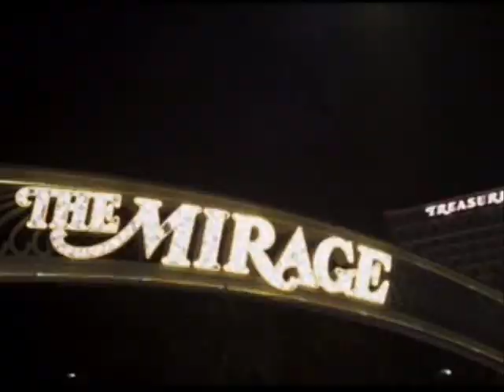La Chica de alado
Dirección: Luke Greenfield.
País: USA.
Año: 2004.
Duración: 100 min.
Género: Comedia romántica.
Interpretación: Emile Hirsch (Matthew Kidman), Elisha Cuthbert (Danielle), Timothy Olyphant (Kelly), James Remar (Hugo Posh), Chris Marquette (Eli), Paul Dano (Klitz), Timothy Bottoms (Sr. Kidman), Donna Bullock (Sra. Kidman), Jacob Young (Hunter), Brian Kolodziej (Derek), Brandon Irons (Troy).
Guión: Stuart Blumberg, David T. Wagner y Brent Goldberg; basado en un argumento de David T. Wagner y Brent Goldberg.
Producción: Charles Gordon, Harry Gittes y Marc Sternberg.
Fotografía: Jamie Anderson.
Montaje: Mark Livolsi.
Diseño de producción: Stephen J. Lineweaver.
Dirección artística: Jason Weil.
Vestuario: Marilyn Vance.
Estreno en USA: 27 Marzo 2004.
Estreno en España: 6 Agosto 2004.